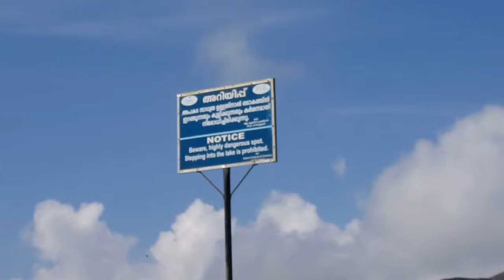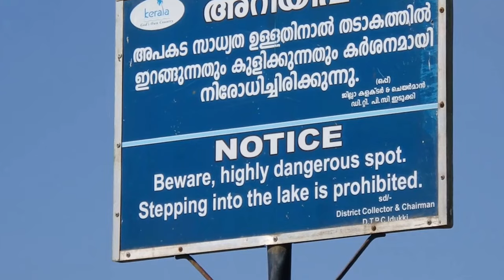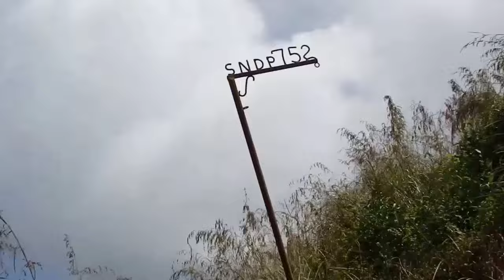A TRIP TO VAGAMON KERALA#Tourist place#TravelTreats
A TRIP TO THE BEAUTIFUL HILL STATION OF VAGAMON IN GOD'S OWN COUNTRY.
# TravelTreats , Kerala tourism
Travel to Kerala
Kerala attractions
Kerala hillstations